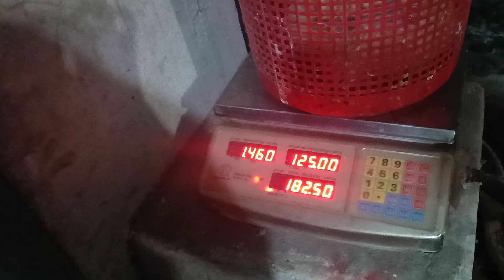Fresh Polti Chicken Cutting Skills Amazing Boylar & Golden Chicken Shop